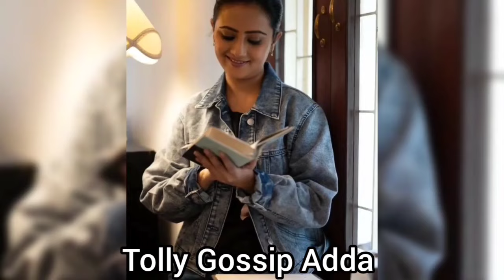শিমুলের কাছ থেকে পরাগের ব্যাপারে সব সত্যি জেনে গেলো মধুবালা!!!review by Tolly gossip adda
শিমুলের কাছ থেকে পরাগের সব সত্যি জেনে গেলো মধুবালা!!!